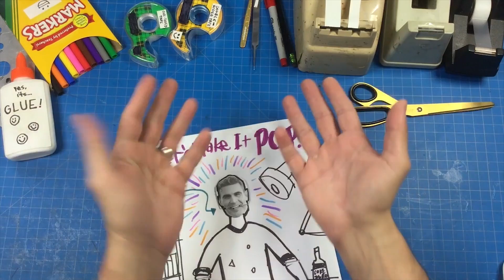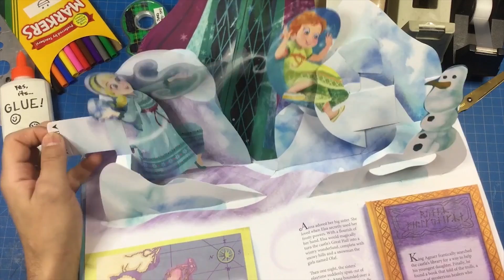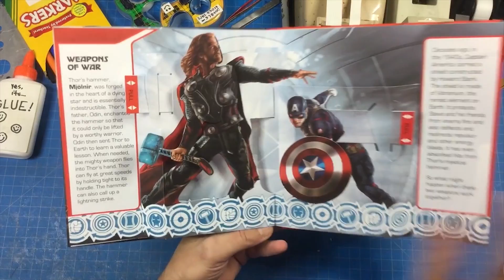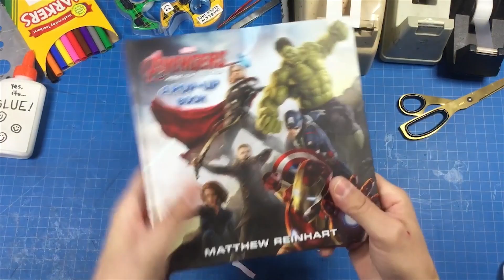Pop-Up Master Class with Matthew Reinhart: Opposite Action Pull Tab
Hi everybody! This is the seventh video of my Pop-up Master Class series. Today we are learning opposite action pull tabs.

Send me pictures or videos of your crafts! I want to see them. Tag me in any photos you would like me to see on the social media links posted below. Just make sure, if you are a kid, that you ask for a parent's permission first before you post.